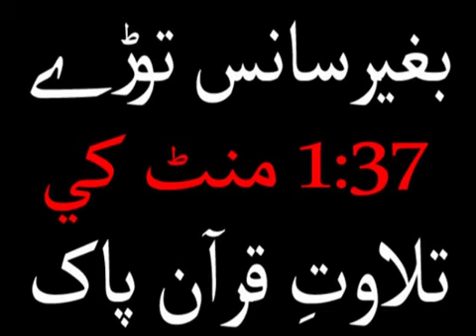1:37 munit ke tilawat